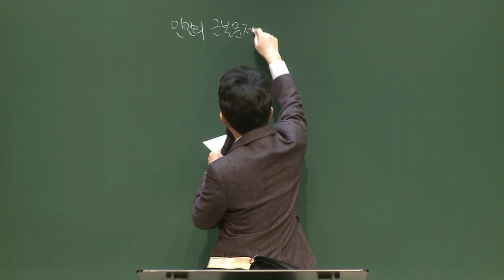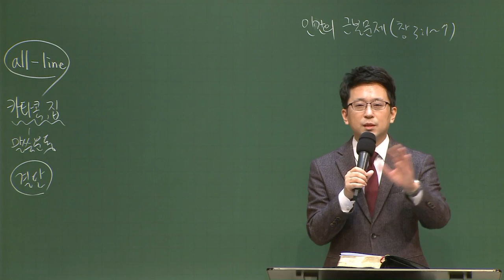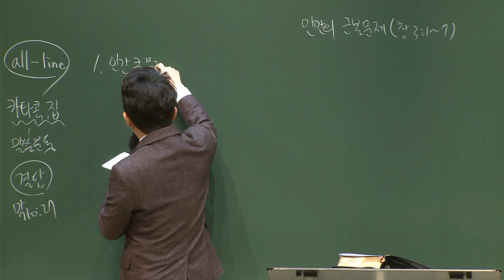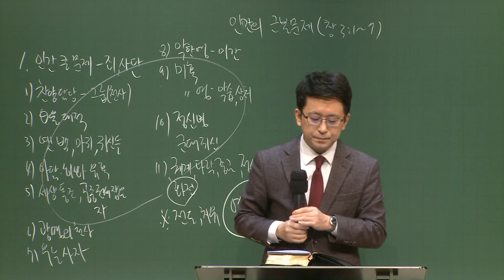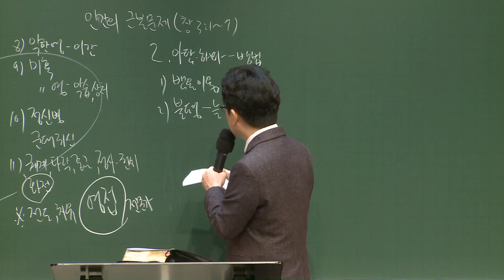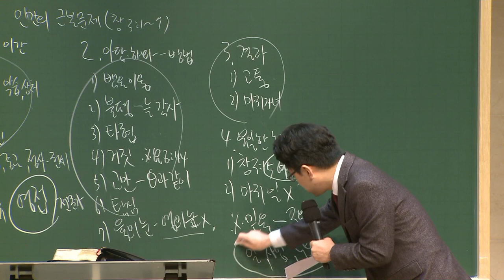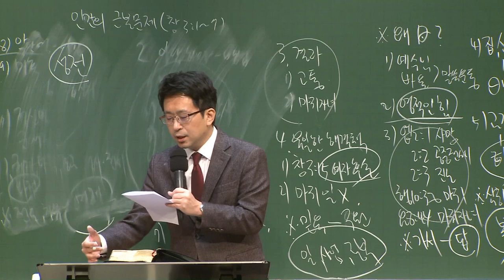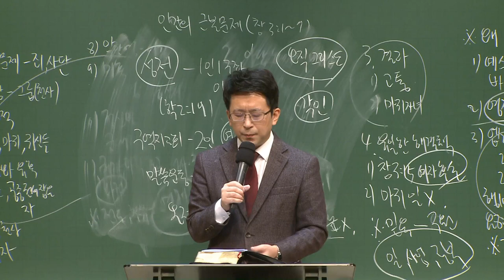[예원교회] 경기3 - 목요 사역자 조장 훈련 - 인생의 근본 문제 · 참행복 - 김대희목사 - 2021.01.28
창세기 3:1-7
인생의 근본 문제
김대희목사